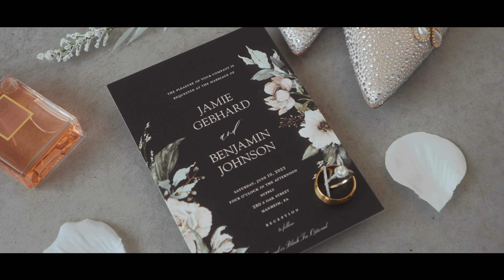Jamie and Ben Highlight Reel - Supply Manheim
Jamie and Ben had an amazing wedding in June at Supply in Manheim PA. Their love was obvious and their family grows even stronger.

Are you looking for a wedding videographer? I think you're in the right place! Investing in a wedding film with me starts at $2500.

I am a Wedding Videographer based in Lancaster PA but have a dream to travel the world filming memories.

Gear Used
Camera:
A7IV
Lenses:
Tamron 17-28
Tamron 28-75
Sony 85MM FE
Lens Filters:
Freewell Variable ND Pro-Mist 3-5
Microphones:
Zoom F3
DR10L x 2
Lighting:
GVM 800D